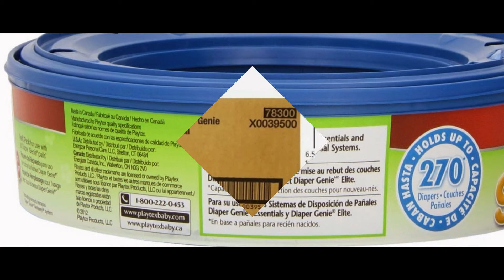Review: Playtex Diaper Genie Refill, 270 count (pack of 3)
Product Description
Product Packaging: Frustration-Free Packaging
Playtex Diaper Genie Refill

Diaper Genie Refill

What’s the secret to a sweeter smelling nursery? The Diaper Genie – it’s better than any ordinary pail and trash bags at preventing odors. Our patented 7-layer odor barrier film technology helps keep odors and germs locked inside. Diaper Genie pails and refills are made for each other so don’t trust your nursery to anything else. After all, the #1 selling diaper pail brand deserves the #1 selling refill.